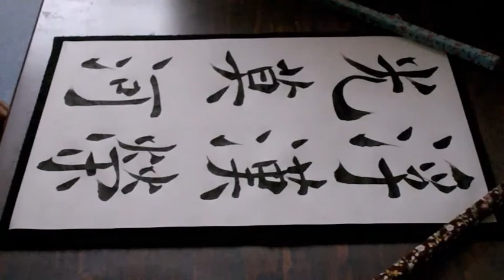書道臨書☆虞世南☆孔子廟堂碑189～浮漢榮光莫河～